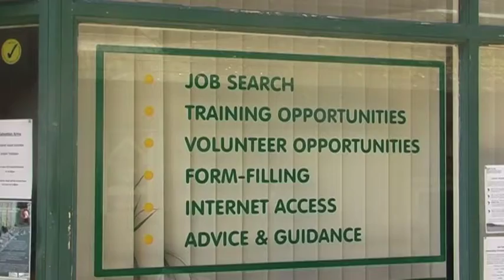Scribes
Devon Community Foundation have supported Scribes in the past with grants totalling over £8,500. They support and assist 'hard to reach' clients gain access to information, training, voluntary work and employment, including self-employment. They also help them access information about welfare benefits and assist in helping to completing paperwork.